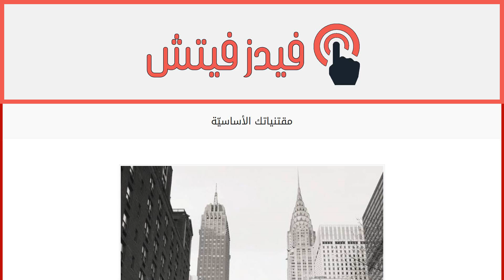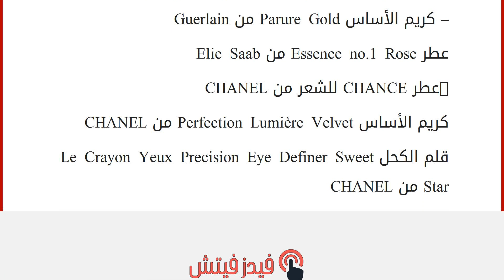مقتنياتك الأساسيّة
إقراألمقال كاملا :
لن تكتمل حقيبة أمتعتك لحضور أسبوع الموضة في نيويورك من دون بعض مستحضرات الماكياج والعطور الأساسيّة الضروريّة لإطلالتك. اختاري ما يعجبك من الباقة الجماليّة التي أعددناها لك.
تصوير: Vikram Gawde، تنسيق: Cookie Singh مساعدة المنسّقة: Shelly Mistry
– ملمّع الشفاه Dior Addict Fluid Stick 499 Avant-Garde
أحمر الخدود Diorblush Cheek Stick Velvet Colour 845 Creme Blush
– طلاء الأظافر Dior Vernis 001 Miroir
طلاء الأظافر Dior Vernis 791 Darling Blue
بودرة Diorskin Nude Shimmer 001
– ماسكارا Grandiôse من Lancôme
عطر La Vie Est Belle Eau de Parfum Intense من Lancôme
– عطر Narciso Eau de Toilette من Narciso Rodriguez
عطر Miu Miu Eau de Parfum
– بودرة Les Sahariennes No. 6 من YSL
علبة ظلال العيون Couture Variation No.10 من YSL
ظلال العيون Full Metal Shadow- Metallic Shine- Steamy Coral 5 من YSL
– كريم ا